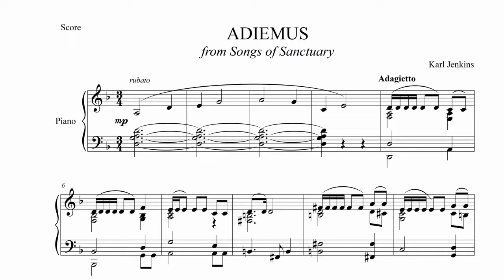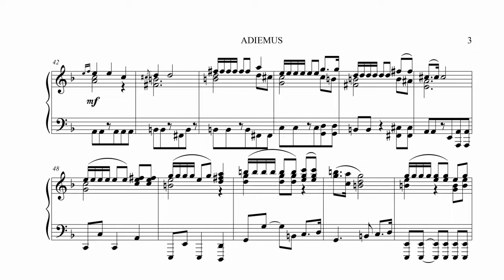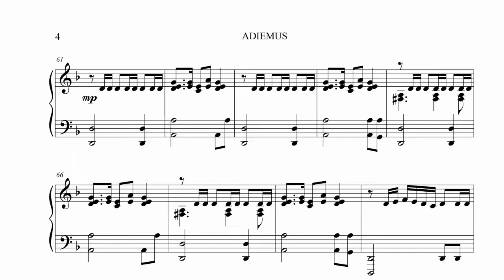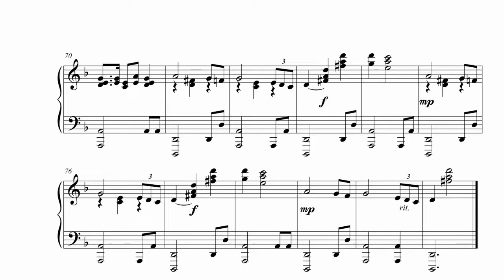ADIEMUS for piano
Karl Jenkins